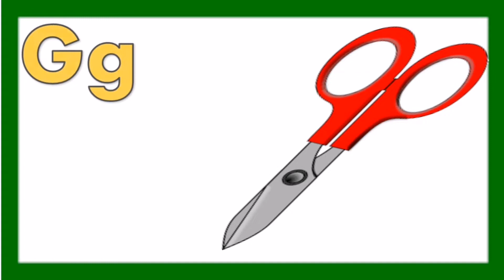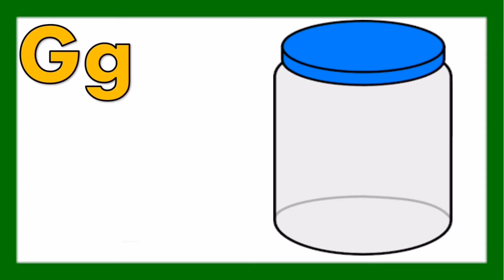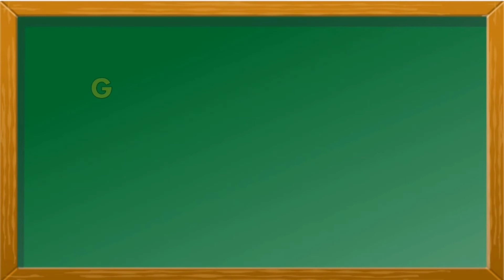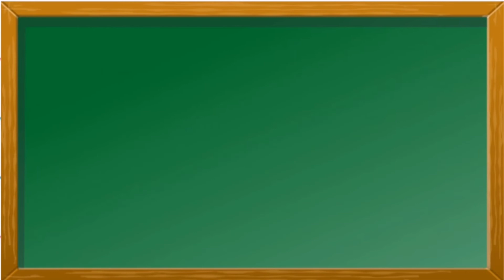LETRANG Gg II MGA SALITANG NAGSISIMULA SA TUNOG NA LETRANG Gg ll TITIK Gg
Layunin ng Video na ito ang matuto at makilala ng bata ang mga Letra sa Alpabetong Filipino.

Happy Watching!
Happy Learning!